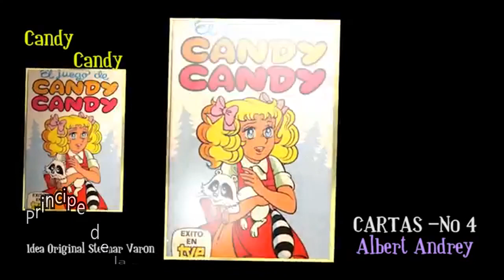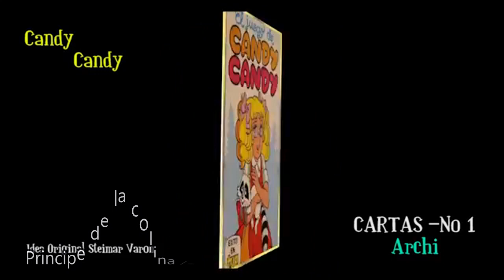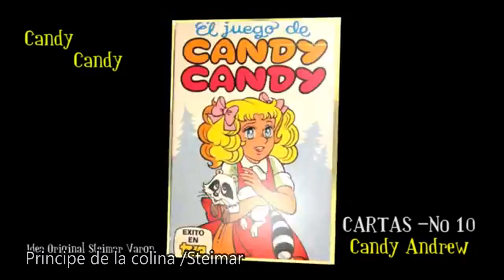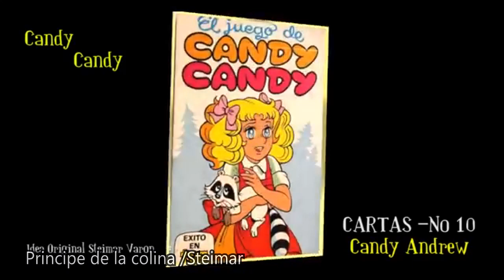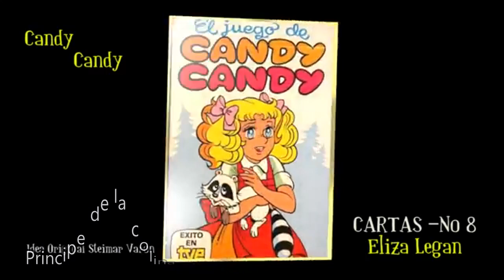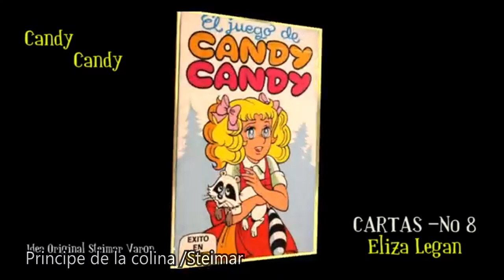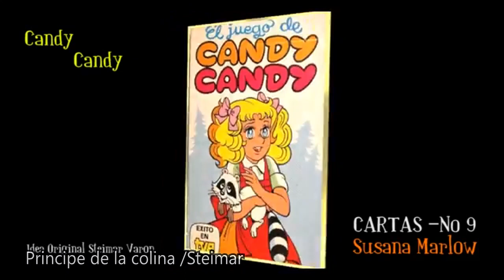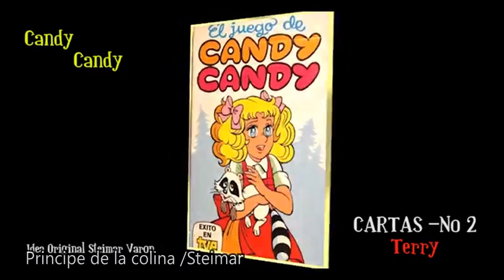TODAS las CARTAS CANDY CANDY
MARAVILLOSAS CARTAS DE CANDY CANDY tienes que VERLAS